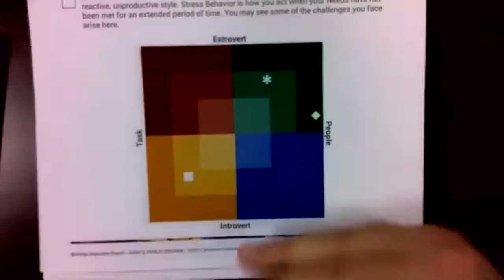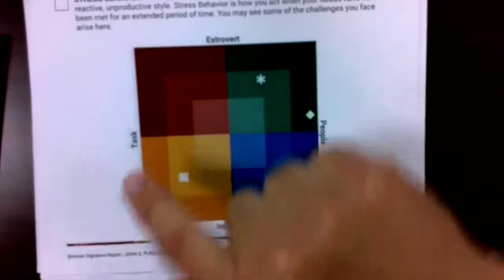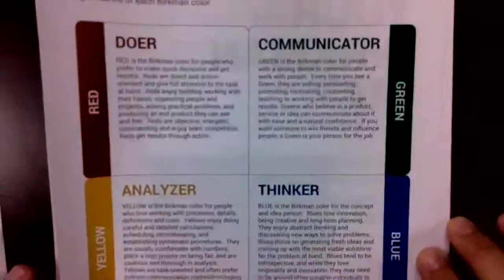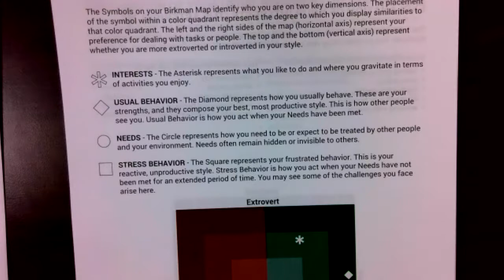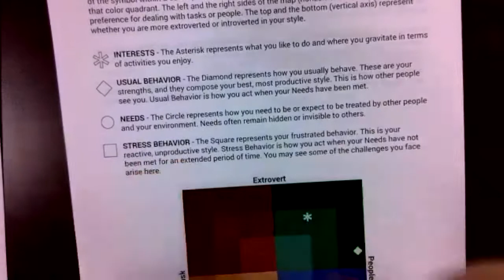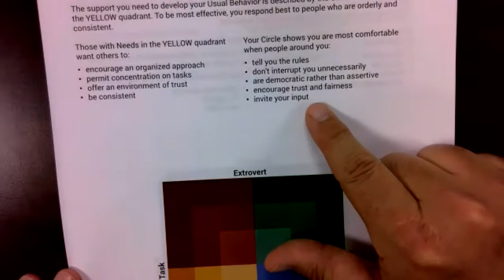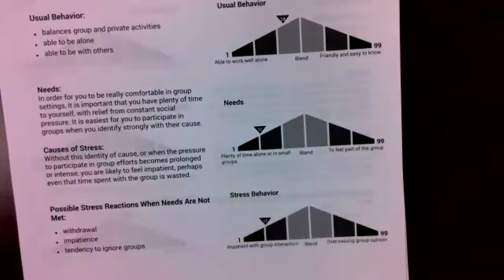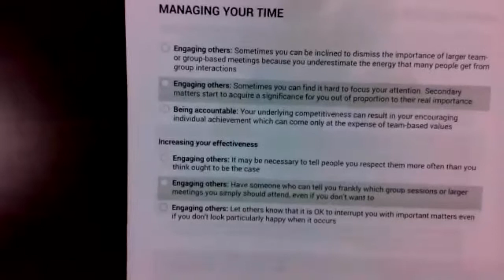GripBirkmanLunchLecture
Pastor Jim Voigt joins us to describe the ministry assessment tool (Leadership) Grip-Birkman and how it might benefit us and our teams.